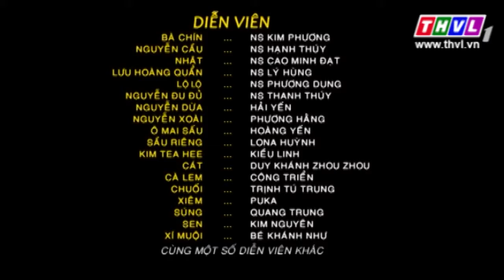THVL l Gia đình ngũ quả - Phần 2: Tập 141